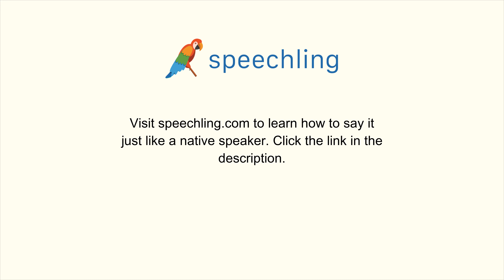"グラス"の発音の仕方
男性コーチ
グラス

女性コーチ
グラス